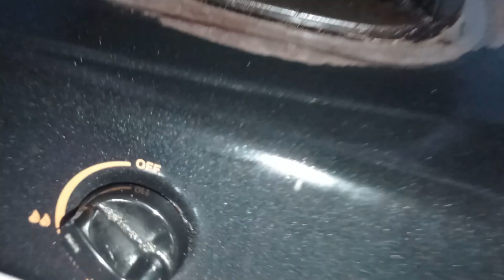Cara membuat krispy ikan teri yang mudah dan renyah